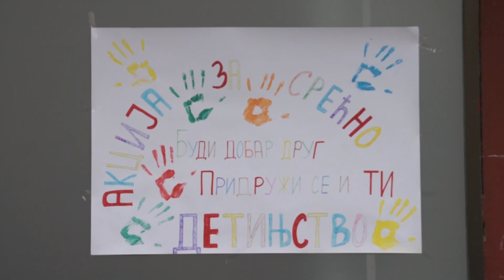Humanitarna akcija učenika osnovne škole "Kaplar"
U centru grada, ispred marketa "Roda", učenici I/1 osnovne škole "Dimitrije Todorović Kaplar" prodavali su kućice, automobile i predmete od različitih materijala. Cilj ove humanitarne akcije je sakupljanje sredstava za lečenje male Sare.